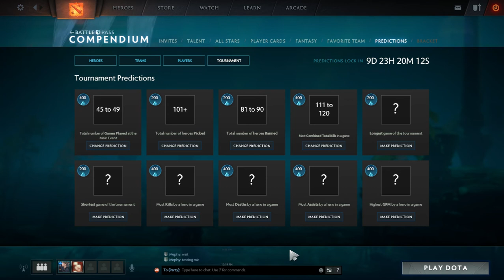SEAesport - The International 7 Prediction Video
index guarantees you 1 level. Mephy guarantees you 4 levels.

Welcome to SEAesport's TI 7 prediction video where we dump all our 'knowledge' on to you guys.